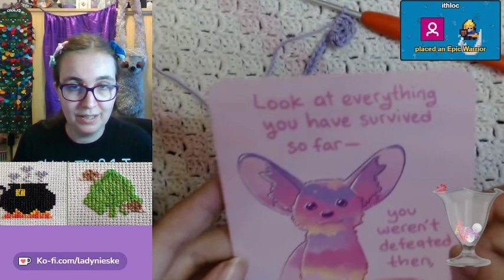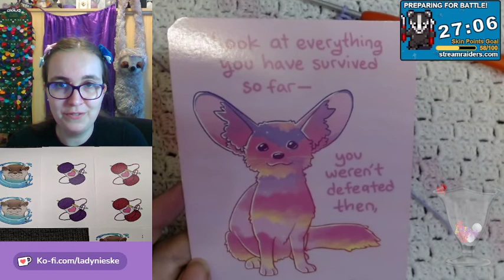Cosy Sunday crochet, worry worms and granny squares 2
Mời mọi người cùng xem và ủng hộ